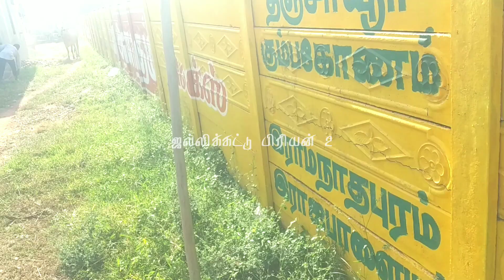முதல் பரிசு திருக்கானுர்பட்டி ஜல்லிக்கட்டில் வாங்கிய காளை🥰🥰|jallikattu|jallikattu video